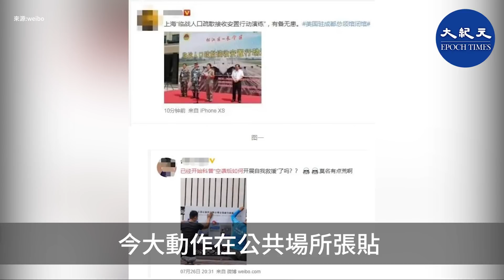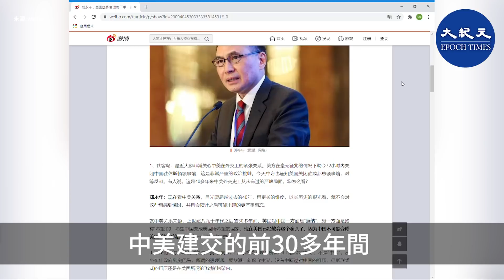(字幕) 27日，美軍2架軍機幾乎同時升空，巡邏機逼近中國領海基線，隨後，有中國民眾發現，北京市27日罕見貼出空襲告示，而上海早在5天前，已開始進行戰爭人口安置演練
根據北京大學海洋研究院的「南海戰略態勢感知計畫」平台（SCS Probing Initiative）在推特公佈的資訊，美國26日派出P-8A反潛機從日本起飛，在下午1時50分左右飛抵台灣防空識別區後，轉朝中國方向飛行，該架P-8A距離浙江、福建交界一帶的領海基線只有41.3海浬（約76.5公里），隨即折返，成為美國軍機近期近海偵察，最接近中國的一次。

幾乎同一時間，美軍另一架EP-3E電偵機，從台灣南部的空域起飛，經由經巴士海峽飛入南海上空，在下午2時23分左右飛抵離福建南部，距離中國領海基線僅57.54海浬（約106.6公里），之後返航。

分享全球各國軍機動態的「Callsign: CANUK78」，也於26日在推特發佈美軍EP-3E電偵機由呂宋海域朝南海飛行的訊息。

對此，有中國民眾27日在微博發帖說，北京市海淀區防空辦公室，今大動作在公共場所張貼「聽到警報後如何做到快速進入人防工程戰時」、「人民防空知識」等空襲告示。

也有網友說，上海市松江區、長寧區在本月22日就已舉辦「臨戰人口疏散接收安置行動演練」，而本月24日，上海市青浦區、靜安區也舉辦了相同演練，將A地居民集中至B地安置。

7月以來，美軍已數度派遣戰機進入南海偵搜，包括在13日、15日、17日、21日和22日，都派遣空軍E-8C監視機在南海上空執行任務，尤其中共軍隊於7月25日至8月2日在廣東雷州半島進行軍事演習，美方頻頻偵搜，外界解讀，此舉是為知己知彼。

針對近來中美關係急凍，新加坡國立大學東亞研究所教授鄭永年，日前接受《人民日報》海外版旗下微博賬號「俠客島」採訪時表示，中美建交的前30多年間，美國對中國的態度是「接納」，並對中共政府抱有「希望」，但現在美國人已清楚，過去的政策並不能使中國變成美國所希望的國家，現在美國已放棄這個念頭。中美關係現在進入了一個全新階段。

他提醒道，「一旦美國對中國有了新的判斷，其對華政策必然發生質的變化。」不要低估美國針對中共的決心。

他還提到，與雙方關閉大使館相比，南海問題更加「不可控」，容易擦槍走火甚至爆發局部戰爭。